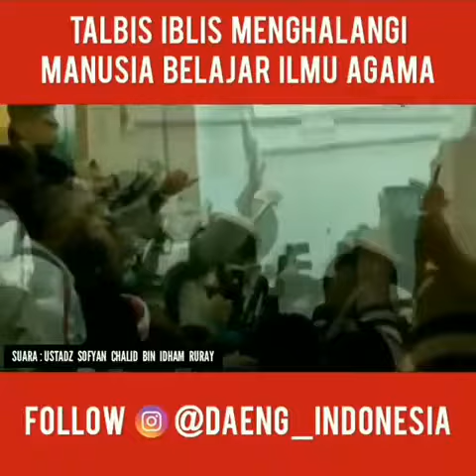Penghalang Dakwah Adalah ibliz Berwujud Manusia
Kalau Dinegara Arab Manusia ibliz sudah digorok
⛏Kajian sunnah, kajian yang membahas tauhid dan sir syirik, ajakan doa bersama, ajakan kepada Allah, serta ajakan bersama-sama.
Maka siapa yang mengeluarkannya, membubarkannya, menggembosinya atau men-tahdzir Ustadznya tanpa alasan yang benar, telah memalingkan manusia dari jalan Allah ta'ala dan menggunakan mereka tersesat karena semakin jauh dari ilmu yang shahih. Inilah tujuan Iblis. Kenapa mau jadi wakil Iblis ...!?
Allah berfirman azza wa jalla,

قل يا أهل الكتاب لم تصدون عن سبيل الله من آمن تبغونها عوجا وأنتم شهداء وما الله بغافل عما تعملون
“Katakanlah: Wahai Ahli Kitab, mengapa kamu menghalang-halangi orang-orang yang beriman dari jalan Allah, kamu menghendakinya menjadi bengkok, padahal kamu menyaksikan? Allah sekali-kali tidak lalai dari apa yang kamu kerjakan. ”[Ali Imron: 99]
Al-'Allamah Ibnul Qoyyim rahimahullah Berkata,

نواب ابليس في الارض وهم الذي يثبطون الناس عن طلب العلم والتفقه في الدين فهؤلاء أضر عليهم من شياطين الجن فانهم يحولون بين القلوب وبين هدى الله وطريقه
“Wakil-wakil iblis di muka bumi adalah mereka yang menghalang-halangi manusia menuntut ilmu dan menuntut agama, maka mereka lebih berbahaya bagi manusia dari setan-setan, karena mereka memalingkan hati-hati manusia dari petunjuk Allah dan jalan-Nya. ”[Miftah Daris Sa'adah, 1/160]